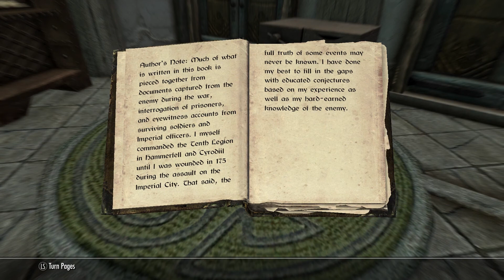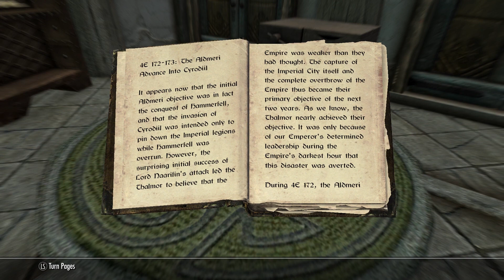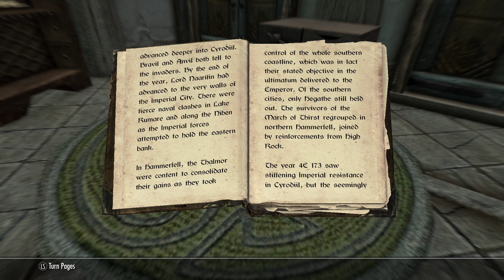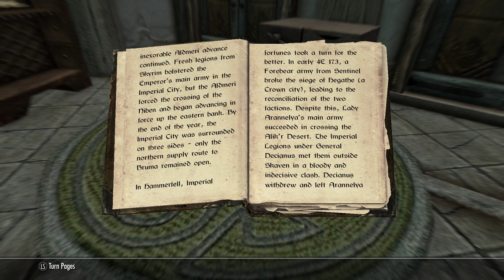A Concise Account of the Great War Part 1/2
Isaac of Two Men and a Mic reads A Concise Account of the Great War Between the Empire and the Aldmeri Dominion by Legate Justianus Quintius from Skyrim.

This was probably one of my favorite things to read so far if for no other reason than when you look at it it seriously just looks like it's going to be records of basic information not that exciting.  When in reality it's this awesome story of how a country got to the point of war the amazing and awesome battles that ensued and the crushing truth that war brings. Here is part 1. Join again next week for part 2.